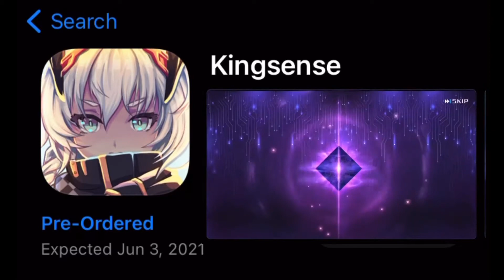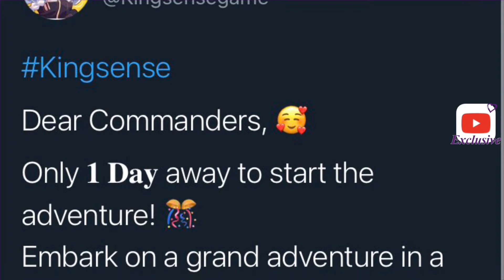Hyper Hype!• LET ME IN!!!• KINGSENSE [GLB]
It’s bitter sweet as I know I will now shift to gameplay. But the hype must live on. See you in the game!!!

Helpful resources used in this video please SHARE the love!!!

TierMaker

Powering my content with a new game from the makers of my current favourite!! Kingsense global version from SuperPrism the makers of IllusionConnect is on iOS and android starting JUNE 3 2021.

Preregister now!!

All these socials can be access on their website at any time :)

Big sister!

Linda is Live on Twitch (Most late evenings)